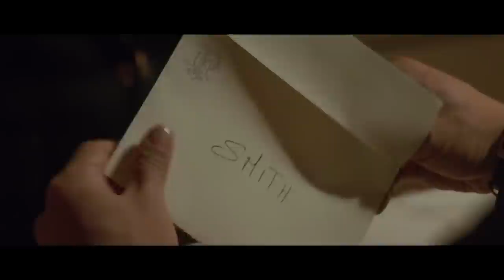KERENNN SEMUA LAWAN DIBUAT TERKAPAR TAK BERDAYA MENINGGOY - Alur Cerita Film Kiss Of The Dragon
alur cerita film rancak bana

CELENG - CERITA LENGKAP

Hai sobat rebahaners dimanapun kalian berada, jumpa lagi dengan saya cheplok yg PASTINYA, selalu ada buat kalian disaat suka dan duka.
Kali ini bang cheplok akan menceritakan film K1SS of the Dragon
Film di bintangi oleh Jet Li, Bridget Fonda, tcheky karyo, dan di sutradarai oleh Chris Nahon
Ok tanpa berlama2, yuk langsung kita masuk ke alur ceritanya..